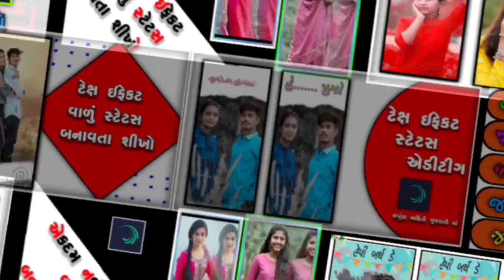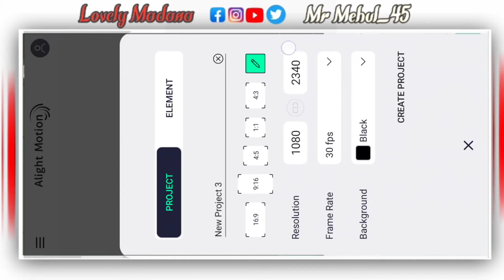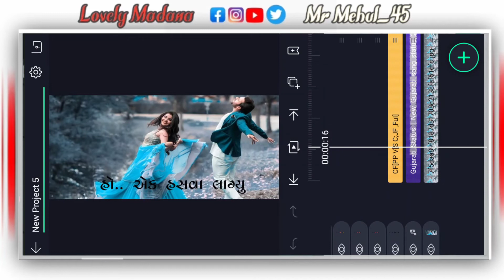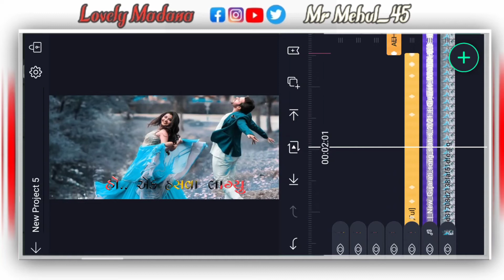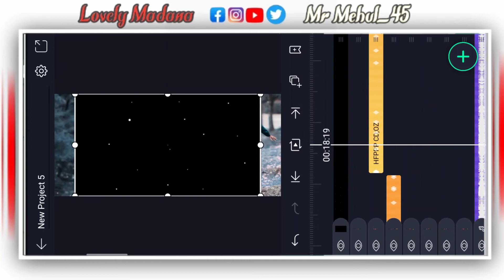જોરદાર ટેક્ટ ઇફેક્ટ સ્ટેટ્સ બનાવતા શીખો | Alight Motion Video Editing gujrati || Lovely Madana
XML file

√ તો મિત્રો તમને આ વિડિયો પસંદ આવ્યો હોય તો
વીડિયો ને લાઈક કરો અને શેર કરવો તમારા મિત્રો સાથે...❣️

 √ અને જો તમે અમારી ચેનલના વધુ વિડિયો જોવા માંગતા હોવ તો ચેનલ ને સબસ્કરાઈબ કરી ઘંટી ના નિશાનને દબાવો જેથી તમને અમારો વિડિયો સૌથી પહેલા જોવા મળે... 😄

√ અને મિત્રો આગલો વિડિયો કયા ટોપીક પર જોઈયે છે એ તમે કોમેન્ટ કરી જણાવી શકો છો ... •Instagram માં મને ફોલો કરો ઉપર લિંક આપેલી છે, ત્યા તમે મેસેજ કરી (DM) ડાયરેક્ટ વાત કરી શકો છો તો જલ્દી ફોલો કરો...

 motion gujarati status editing alight motion

status editing status editing in alight motion app alight motion video editing
naye how to create across emoji lyrical status video music player status editing alight motion tutorial Hindi trending full screen video player editing Instagram trending music player video editing Instagram trending video editing, hr editing zone

New Gujarati Trending Status Editing Alight Motion🔥Alight Motion Video Editing